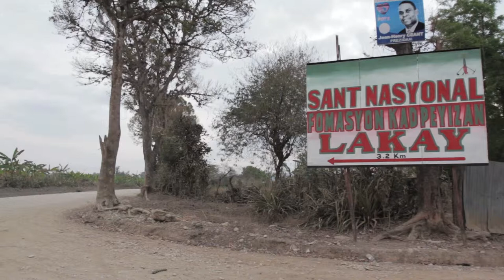How to Build Tire Gardens | Part 6: History and Philosophy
Produced by Evan Carter
In this series of short videos from UUSC, Mark Hare from the Papaye Peasant Movement (MPP) talks about how sustainable gardens support sustainable livelihoods in Haiti and the history behind them.